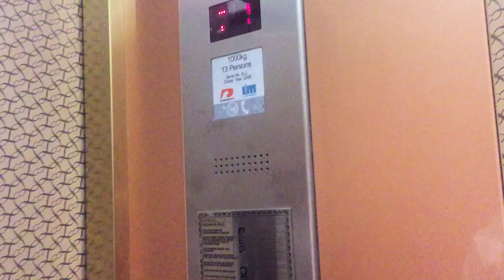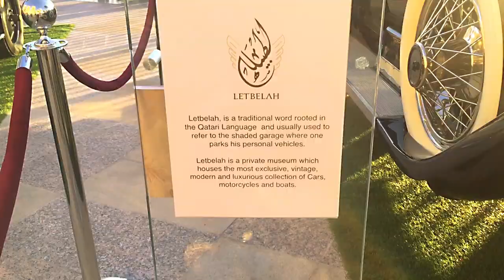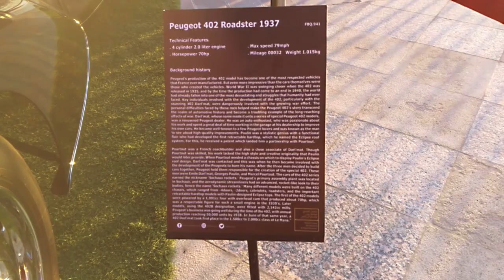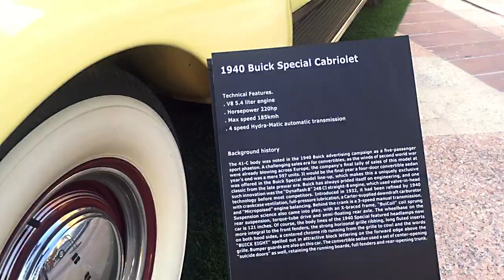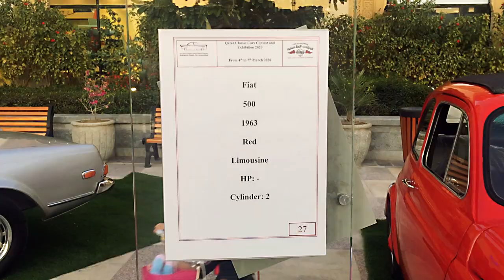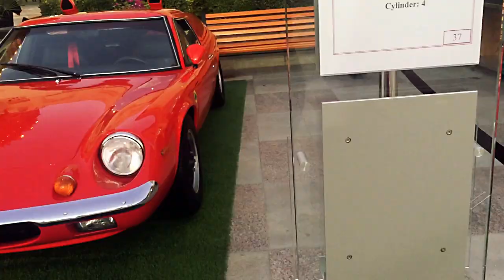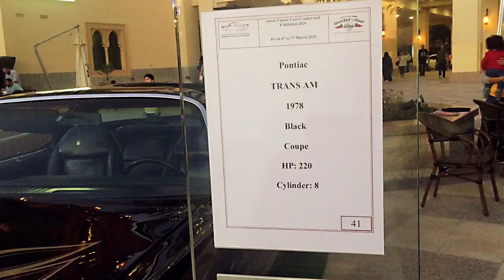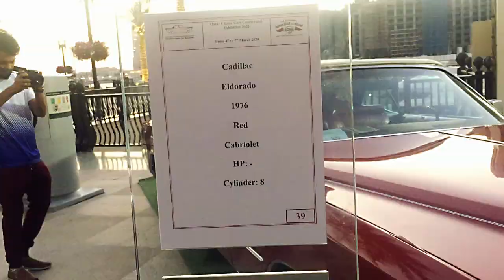QATAR CLASSIC CARS EXHIBITION 2020 | Vlog 04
Hello Classic Car lovers..Here's some details about this exhibition.

Qatar Classic Cars Contest and Exhibition 2020 was inaugurated at Porto Arabia Boardwalk in The Pearl-Qatar, from 4th March to 7th March.(I was there on 6th) This event is held under the patronage of HE Minister of Culture and Sports Salah bin Ghanem Al Ali and is organized by Gulf Qatari Classic Cars Association in partnership with United Development Company (UDC), the master developer of The Pearl-Qatar and Gewan Island.
About 50 luxury classic cars that fall into different historical categories, some of which dating back to 1925, were participated in the exhibition, where a specialized symposium under the title "Classic cars... A passion for the past and an investment for the future" was organized, in addition to a competition to choose the best participating cars and honor their owners.

Music credit for all the music in this video listed below